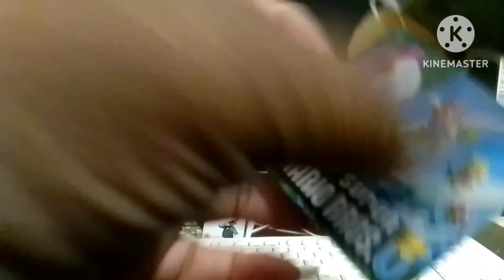Unboxing Flying Squirrel Mario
So today, I got Flying Squirrel Mario.

Will he be official or a bootleg watch and see.